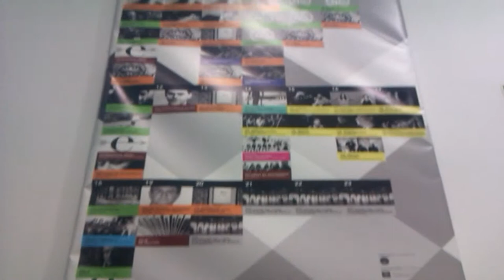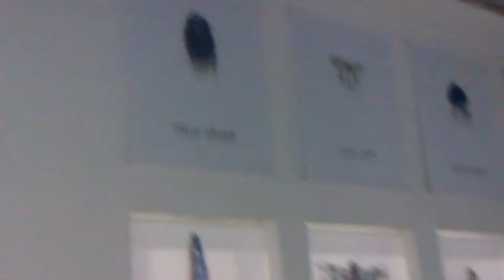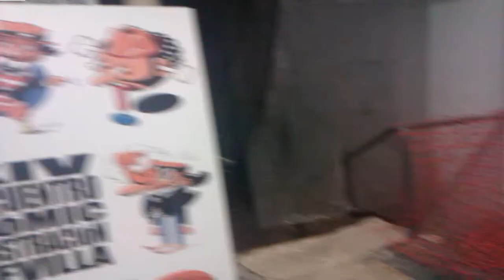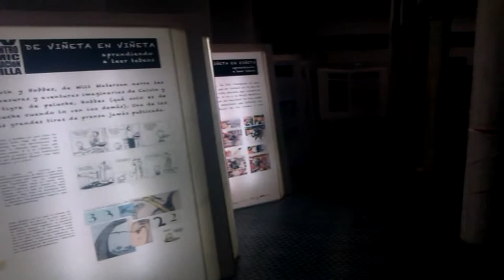Paseo por el CICUS 29/11/2013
Para el blog "Viviendo Sevilla" de la asignatura Producción Periodística, nos damos un paseo por el CICUS para ver sus exposiciones a finales del mes de Noviembre.